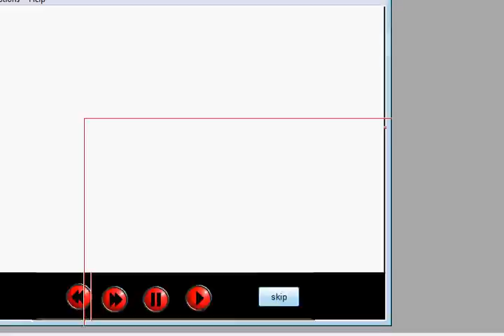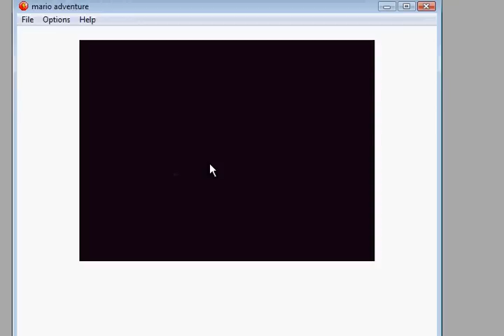Mario fan game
this is a fan based mario puzzle game im working on, its just a demo.